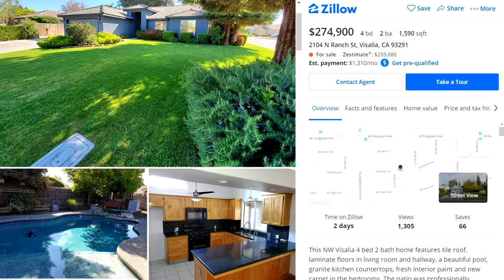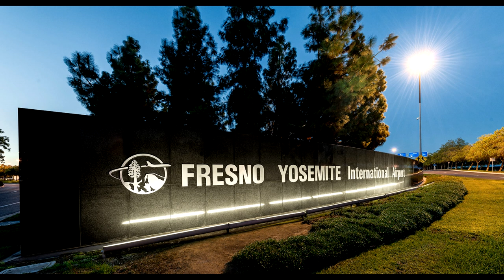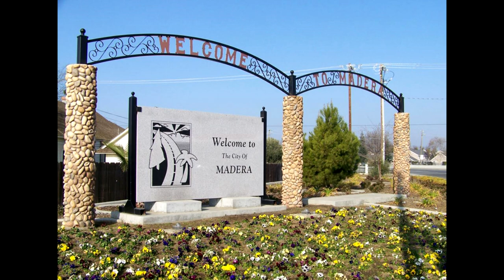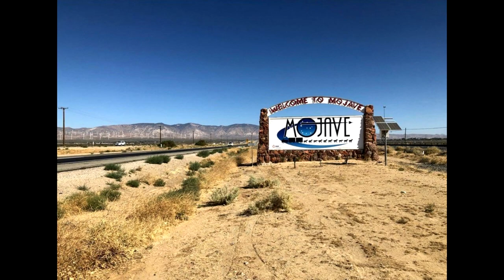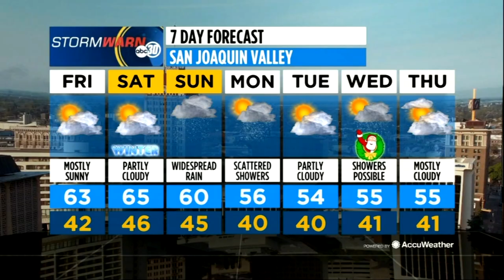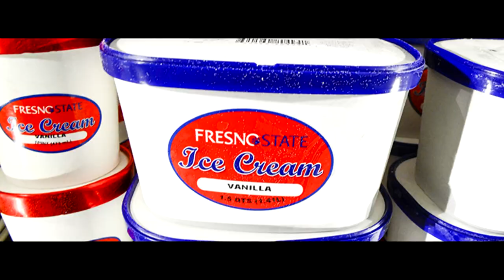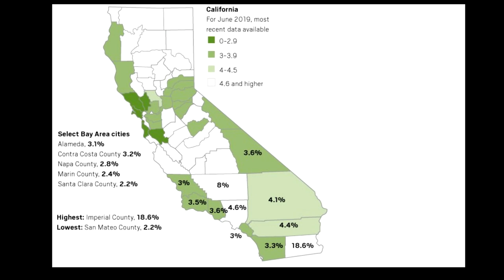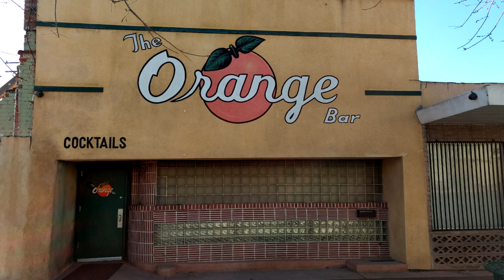San Joaquin Valley: Forgotten California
Examining the San Joaquin Valley of California and how it is different from the rest of the state as well as the importance it plays nationally. I'm from the Valley and wanted to discuss the unique aspects of this region.